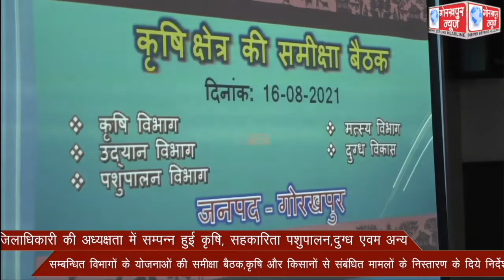जिलाधिकारी की अध्यक्षता में सम्पन्न हुई कृषि, सहकारिता पशुपालन,दुग्ध एवम अन्य सम्बन्धित विभागों के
जिलाधिकारी की अध्यक्षता में सम्पन्न हुई कृषि, सहकारिता पशुपालन,दुग्ध एवम अन्य सम्बन्धित विभागों के योजनाओ की समीक्षा बैठक,कृषि और किसानों से संबंधित मामलों के निस्तारण के दिये निर्देश